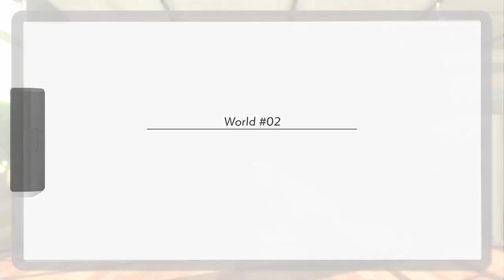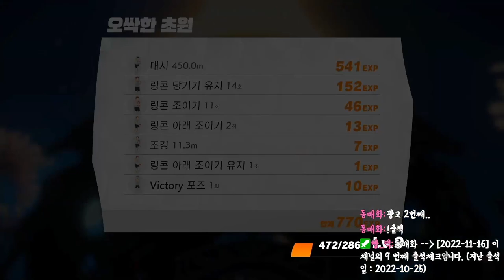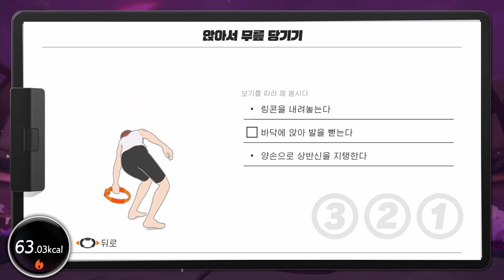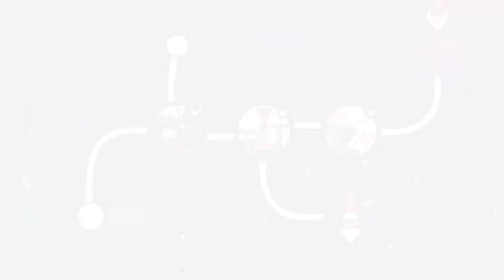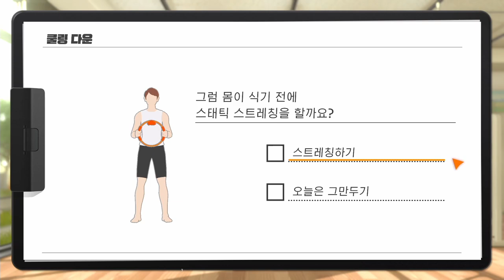[링피트] 직장인 고스나리의 '아침 링피트 30분 습관만들기' 프로젝트 3일차^^